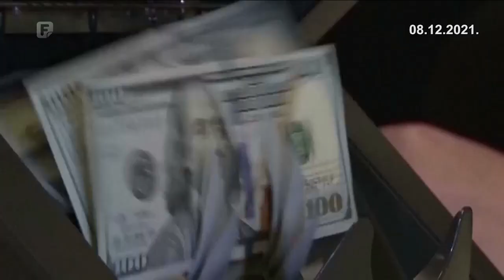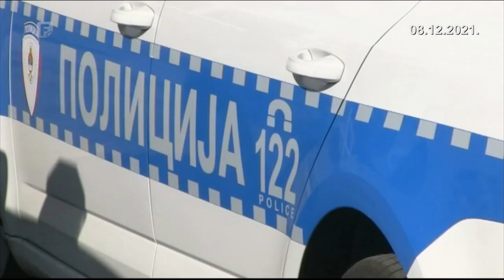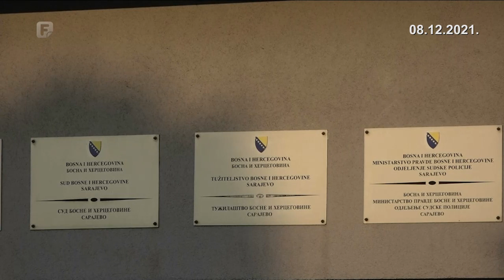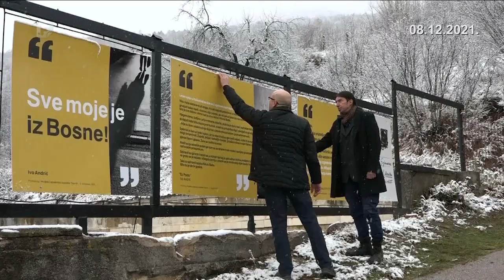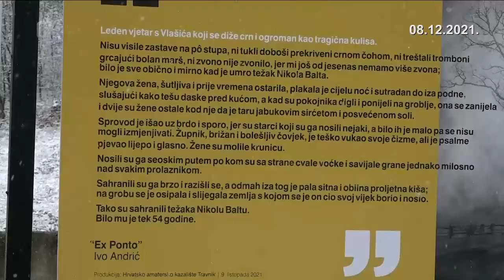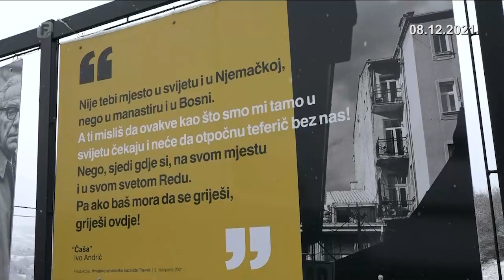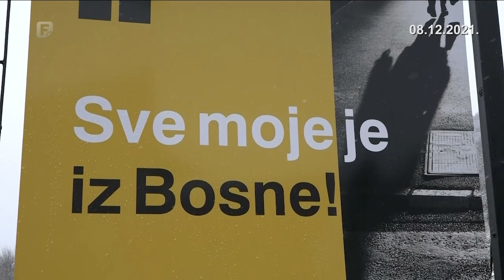Dnevnik 2 08.12.2021